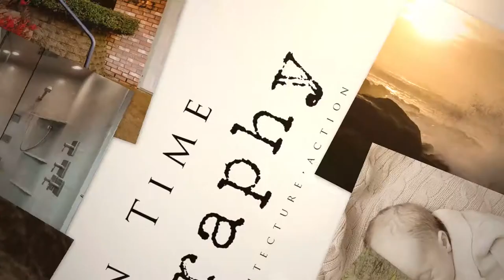2350 Equestrian Loop S Salem Oregon